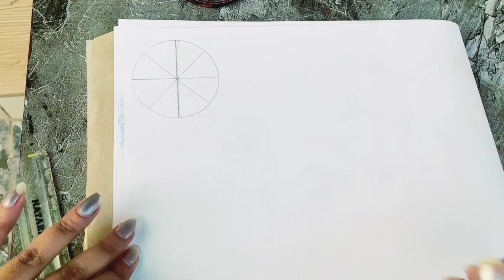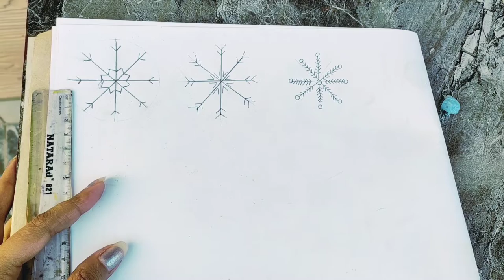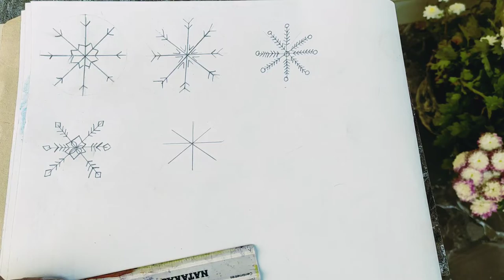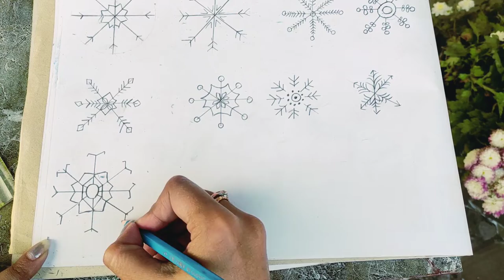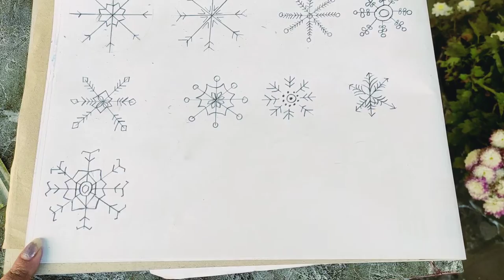12 Easy snowflakes drawing | How to draw snowflakes step by step #040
Learn how to draw a simple snowflake
easy snowflakes design
snowflakes drawing tutorial
snowflakes step by step